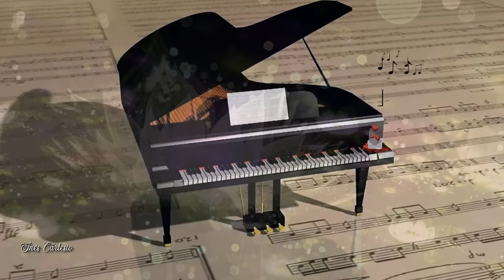Giovanni Marradi Greatest Hits - Best Piano Giovanni Marradi All Time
Giovanni Marradi Greatest Hits  - Best Piano Giovanni Marradi
© Todas as imagens e músicas são de propriedade de seus respectivos proprietários. Este vídeo é apenas para entretenimento, sem fins lucrativos.
Thanks for all your support , rating the video, add to your favs and leaving a comment
is always appreciated and helps me a lot.

   ✔ Aproveite sua audição!